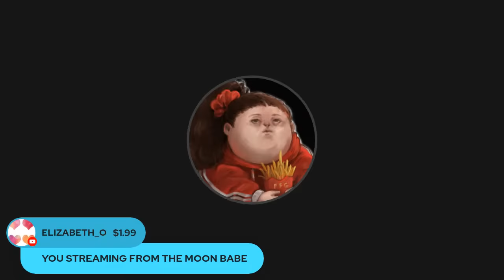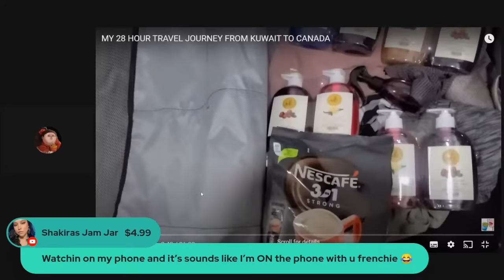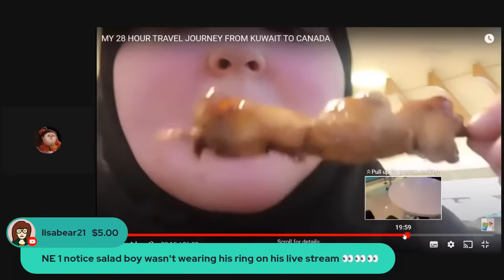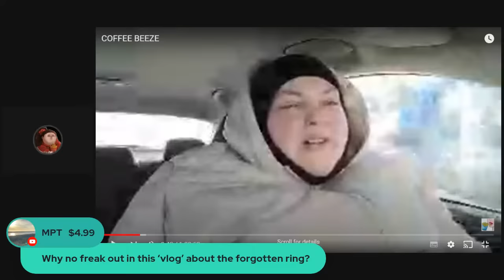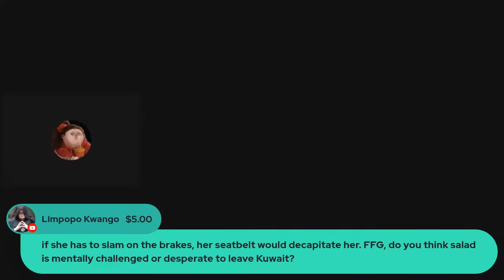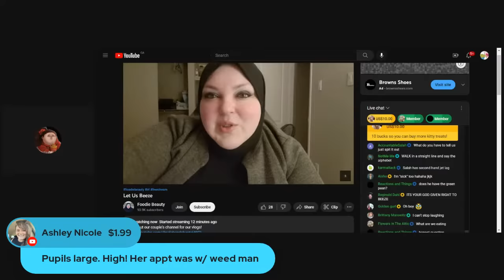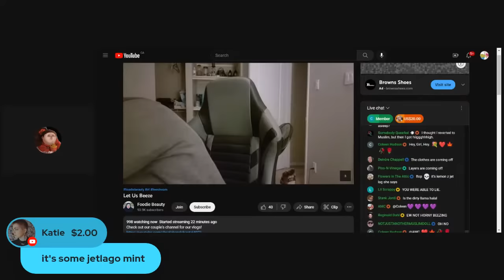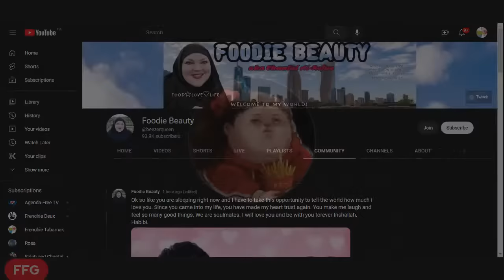DELETED Foodie Beauty's High As A Kite